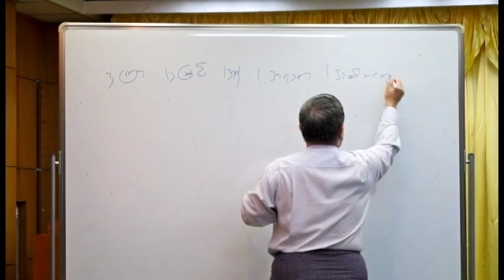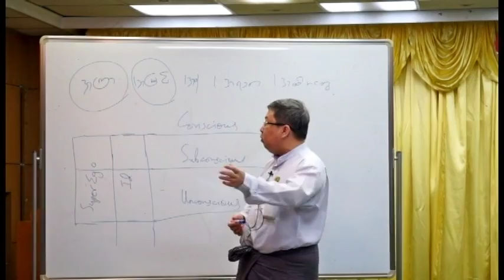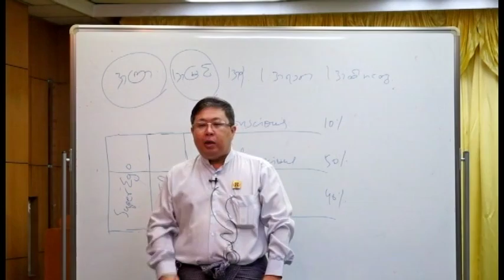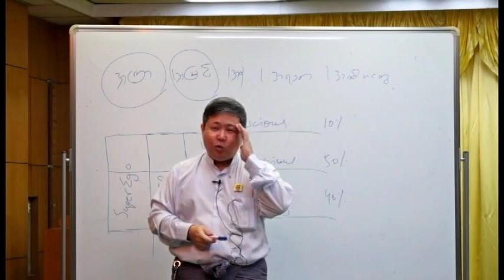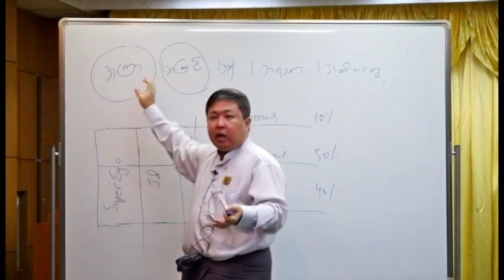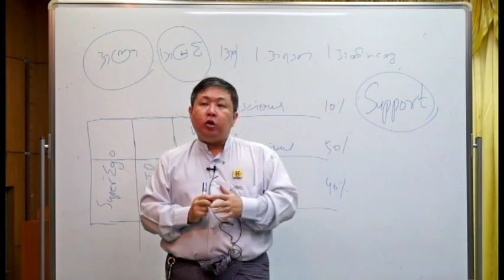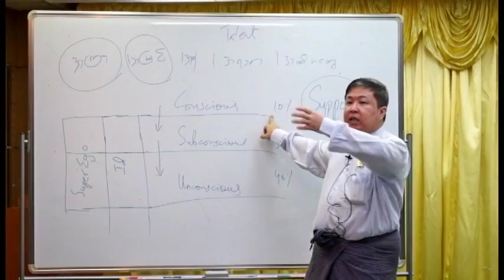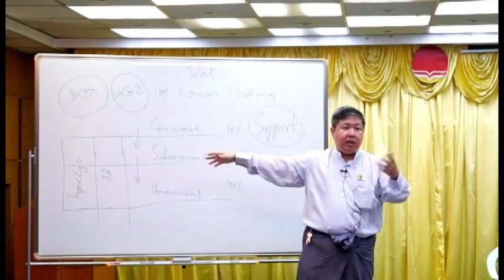Child Development Part 1 by Dr. Myo Min Oo